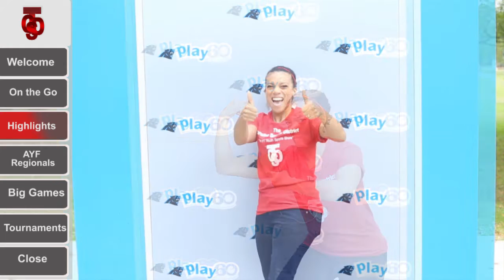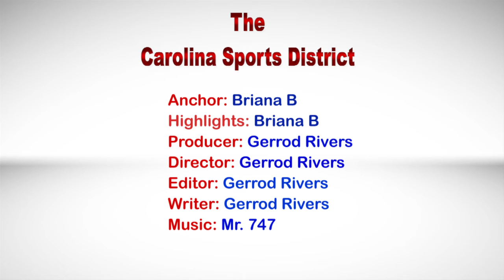2015 The Carolina Sports District Episode 13